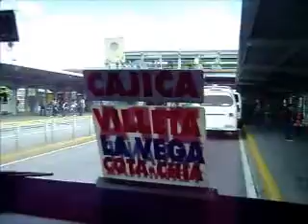streetsofmusic01.flv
local experience with music on the street